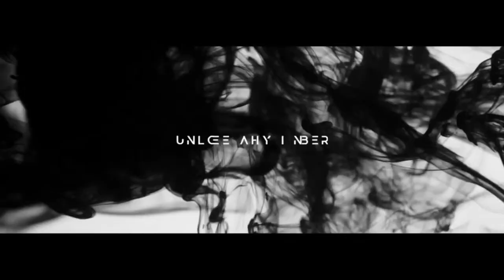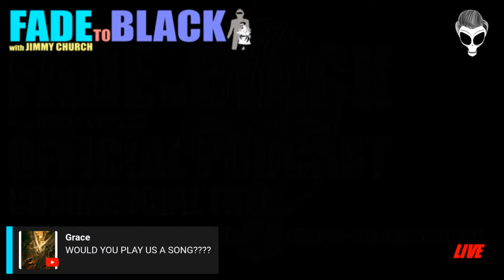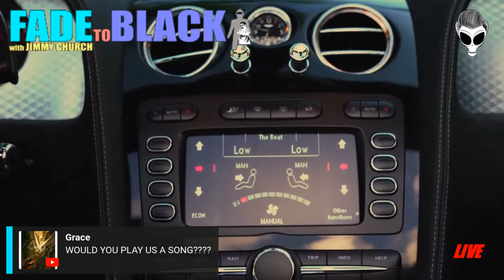Ep. 1960 AMA/AJA: Ask Jimmy Anything!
Tonight, Thursday on FADE to BLACK: AMA/AJA with Jimmy Church... that's right... Ask Jimmy Anything!

This is our once-a-month AMA with Jimmy and it's your chance to ask the questions that you've always wanted an answer for... it just might not be the correct one.

Post your questions in our live chat, FB, Twitter X... use ALL CAPS!